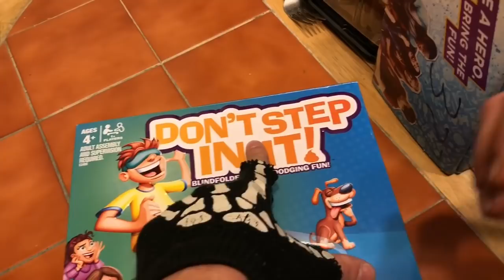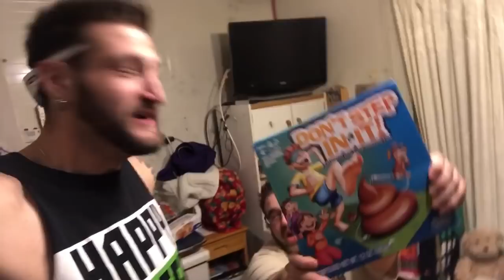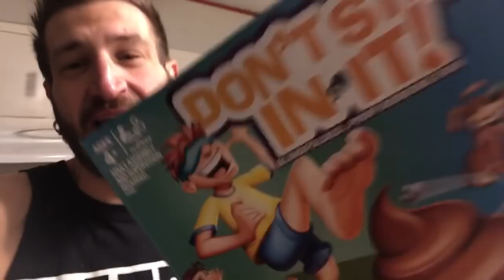Duhop DONT STEP IN IT Hasbro Gaming Family Fun Vlog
Prowrestlingtees.com/duhop

YOU WANT YOU OWN 1UPBOX?